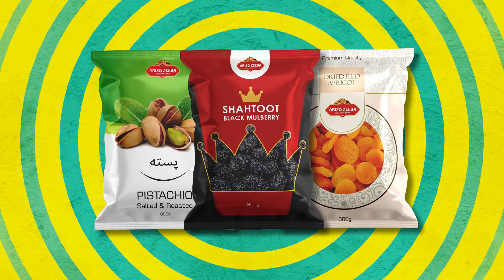Premium Quality Dried Fruits.